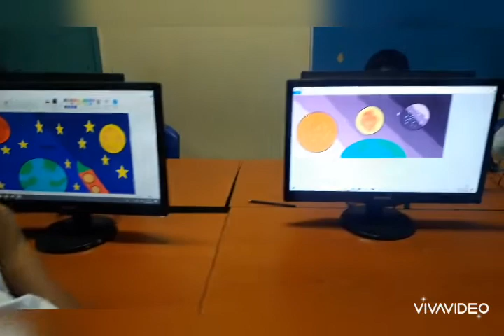SJKT MANDIN DIGITAL ASSESSMENT YEAR 4 AND 5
DIGITAL ARTS ASSESSMENT FOR STUDENTS YEAR 4 AND 5